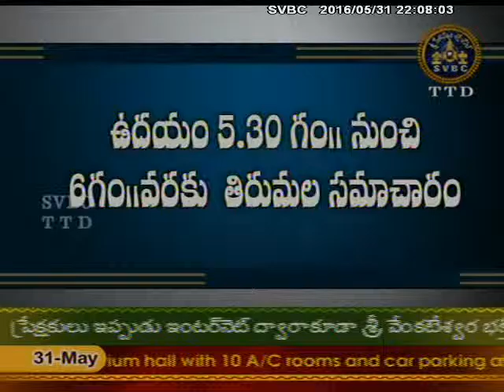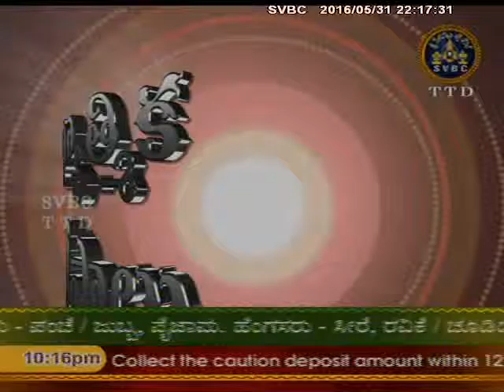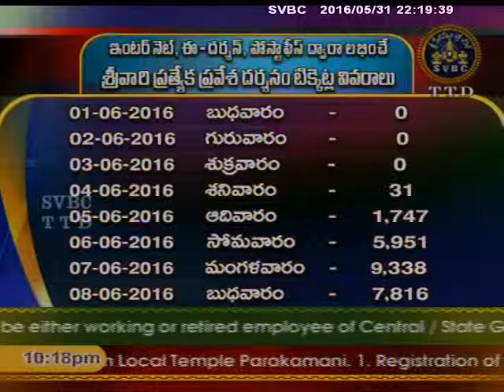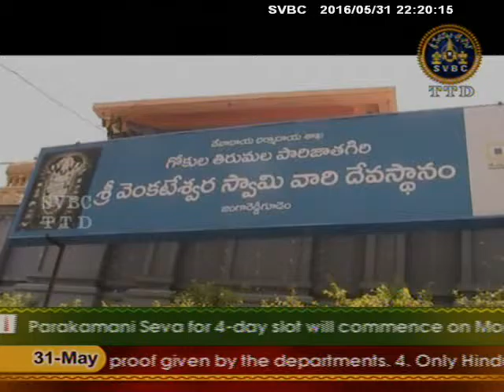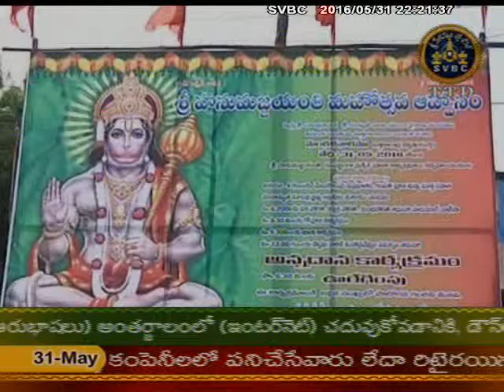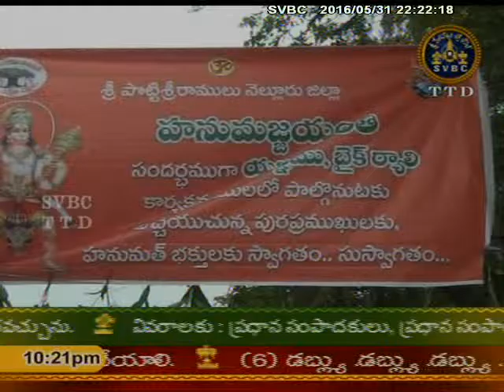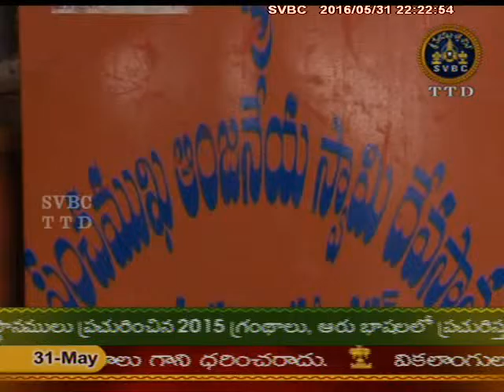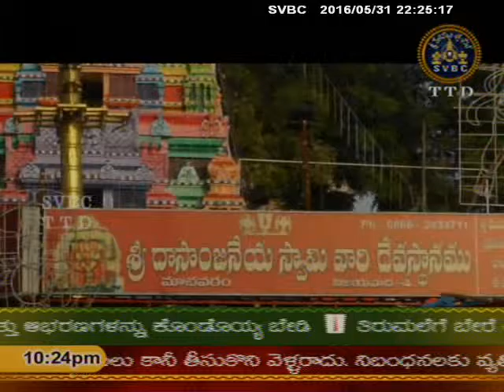SVBC TTD-Adhyatmika Viseshalu 10 Am 31-05-16